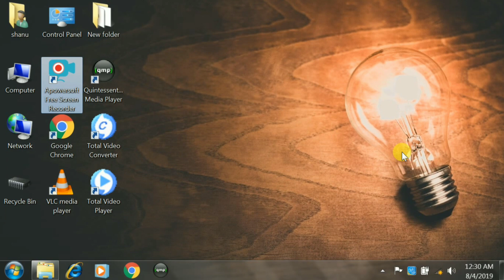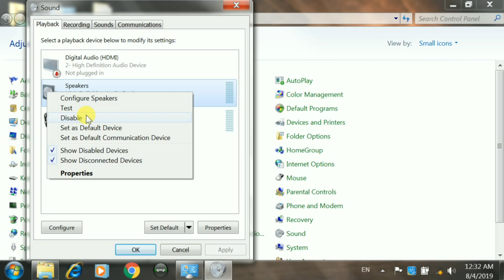Computer Songs Not Playing | Sound Not Play | Audio Not Working Problem In Pc | Windows